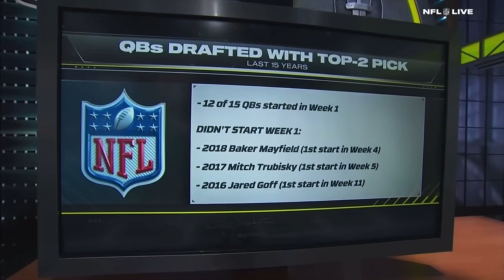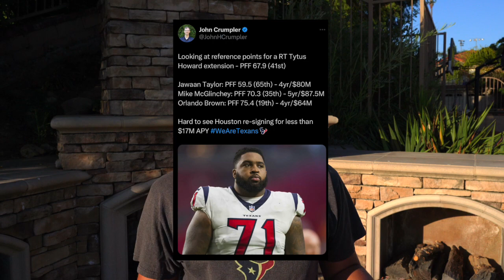WHEN WILL CJ STROUD BE NAMED QB1?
On this episode of Texans Takes we discuss the QB "competition" between CJ Stroud and Davis Mills, the importance of extending RT Tytus Howard, and why Jonathan Greenard is so underrated.